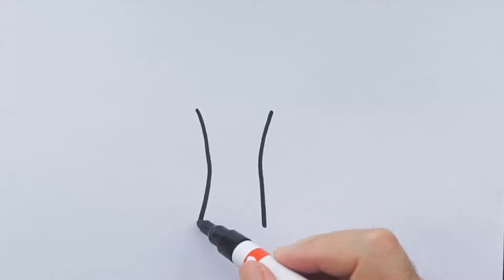Comment dessiner un déodorant roll-on kawaii | Dessins mignons et faciles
Apprenez à dessiner un déodorant roll-on étape par étape.

Prenez votre papier, votre crayon et amusez-vous à dessiner avec moi!